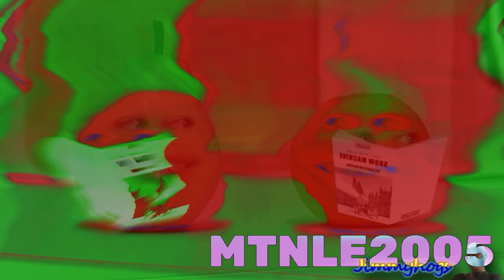Preview 2 Pear v3 effects (Sponsored by preview 2 effects) might confuse you